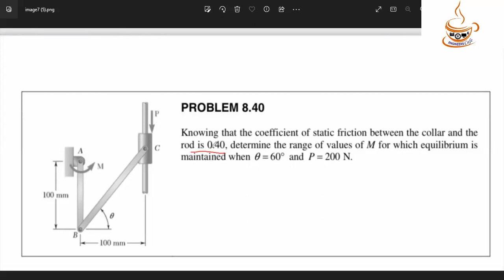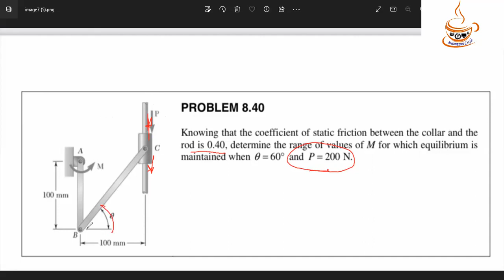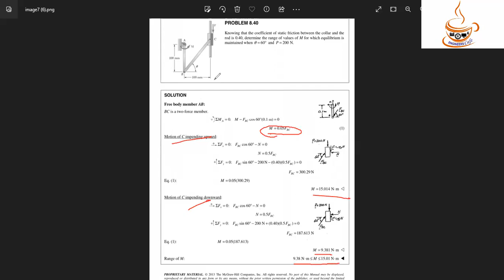Vector Mechanics for Engineers (Static) Tenth Edition Solution Bangla Problem 8.40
Friction
by Ferdinand Beer (Author), E. Johnston (Author), David Mazurek (Author), Phillip Cornwell (Author), Brian Self (Author)
PROBLEM 8.40
Knowing that the coefficient of static friction between the collar and the
rod is 0.40, determine the range of values of M for which equilibrium is
maintained when θ = ° 60 and P = 200 N.